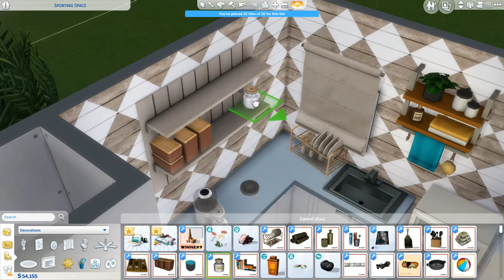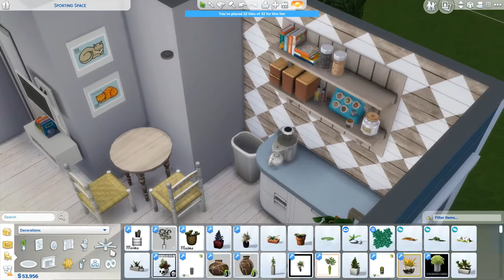Micro Cottage || The Sims 4 Speed Build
A tiny house for a tiny channel? This is the perfect little starter home to have as my first upload and I couldn't be happier to share it with the world :) This house is a micro home technically, but also not technically. The house itself is 32 tiles but I had to add floor tiles under the roof to get the floor trim I wanted, so the game has it as 64 tiles. But you and I know it's really a micro home, so we'll go with it. Enjoy!